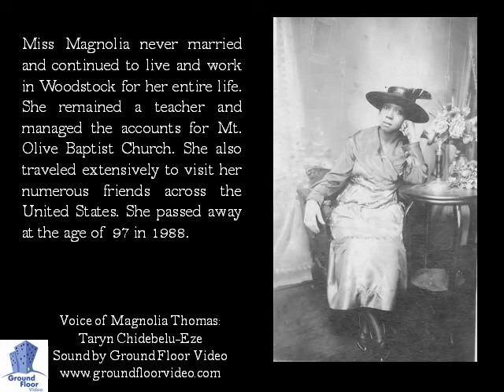Magnolia Thomas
She was a graduate of Spelman Seminary in Atlanta and she taught school in Woodstock.